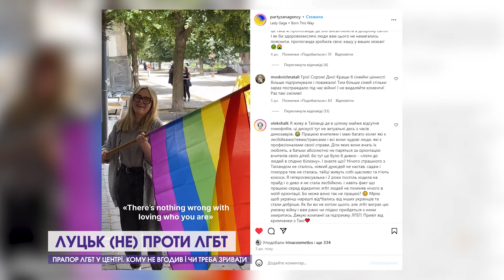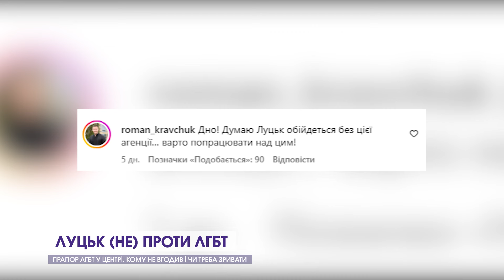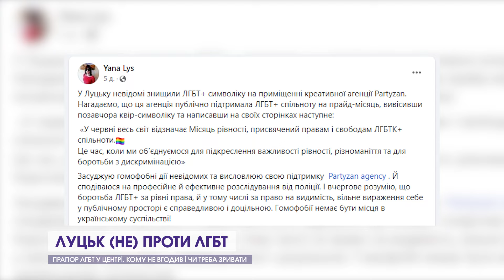Прапор ЛГБТ у центрі. Кому не вгодив і чи треба зривати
Цікавий випадок трапився минулого тижня в Луцьку. На офісі в центрі вивісили прапор ЛГБТ-спільноти. На заклад, який це зробив, відразу полилися тонни бруду: звинувачували в пропагуванні одностатевих шлюбів, спаплюження Луцька і не тільки. Про конфлікт, його наслідки, про ЛГБТ-людей в Луцьку - кому вони заважають і до чого тут рускій мір – дивіться в сюжеті.